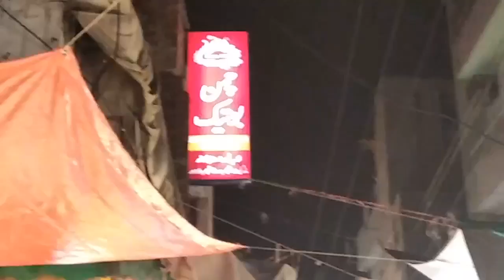Ichra bazaar 5